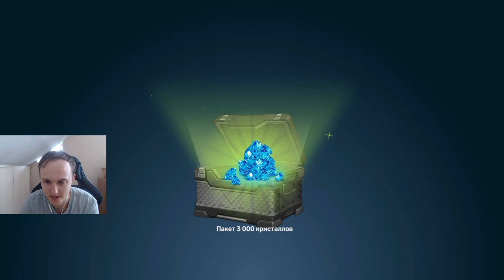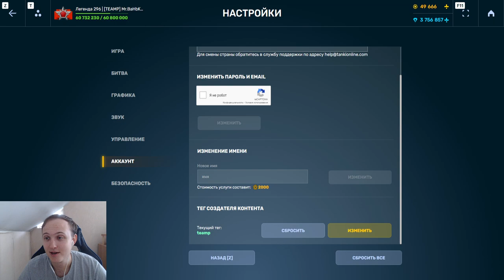ВОТ ЭТА ГРЯЗЬ! ОТКРЫЛ 100 ЛЕГЕНДАРНЫХ УЛЬТРАКОНТЕЙНЕРОВ И ВЫБИЛ ЛУЧШИЙ ДРОП В ТАНКАХ ОНЛАЙН